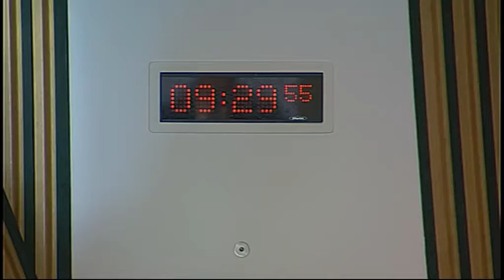Health and Sport Committee - Scottish Parliament: 23rd February 2016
- Health and Sport Committee. Agenda

1. Decision on taking business in private: The Committee will decide whether to take item 10 in private.

2. Subordinate legislation: The Committee will take evidence on the Public Bodies (Joint Working) (Scotland) Act 2014 (Consequential Modifications) Order 2016[draft]; and
The Pharmacy (Premises Standards, Information Obligations etc.) Order 2016 [draft] from—
Maureen Watt, Minister for Public Health, Brian Nisbet, Senior Policy Officer, Health and Social Care Integration Directorate, and Clare McKinlay, Solicitor, Scottish Government;
James Laing, Policy Officer, Disclosure Scotland.

3. Subordinate legislation: Minister for Public Health to move—S4M-15463—That the Health and Sport Committee recommends that the Public Bodies (Joint Working) (Scotland) Act 2014 (Consequential Modifications) Order 2016 [draft] be approved.

4. Subordinate legislation: The Committee will take evidence on the Pharmacy (Premises Standards, Information Obligations etc.) Order 2016 [draft] from—
Maureen Watt, Minister for Public Health, Alpana Mair, Deputy Chief Pharmaceutical Officer, Finance, eHealth and Pharmaceuticals Directorate, and Clare McKinlay, Solicitor, Scottish Government.

5. Subordinate legislation: Minister for Public Health to move—S4M-15458—That the Health and Sport Committee recommends that the Pharmacy (Premises Standards, Information Obligations etc.) Order 2016 [draft] be approved.

6. Subordinate legislation: The Committee will take evidence on the National Health Service (Scotland) Act 1978 (Independent Clinic) Amendment Order 2016; The Healthcare Improvement Scotland (Fees) Regulations 2016: SSI 2016/26; The Protection of Vulnerable Groups (Scotland) Act 2007 (Prescribed Purposes for Consideration of Suitability) Regulations 2016: SSI 2016/27 and; The Public Services Reform (Scotland) Act 2010 (Commencement No.7) Order 2016: SSI 2016/22 from—
Maureen Watt, Minister for Public Health, Dr Sara Davies, Public Health Consultant, and Ailsa Garland, Principal Legal Officer, Scottish Government.

7. Subordinate legislation: Minister for Public Health to move—S4M-15452—That the Health and Sport Committee recommends that the National Health Service (Scotland) Act 1978 (Independent Clinic) Amendment Order 2016 [draft] be approved.

8. Subordinate legislation: The Committee will consider the following negative instruments—
The Healthcare Improvement Scotland (Fees) Regulations2016: SSI 2016/26
The Protection of Vulnerable Groups (Scotland) Act 2006 (Prescribed Purposes forConsideration of Suitability) Regulations 2016: SSI 2016/27

9. Access to new medicines plus: The Committee will take evidence from—
Sandra Auld, Director, Association of British Pharmaceutical Industry;
Professor Rob Jones, Consultant Medical Oncologist, Beatson West of Scotland Cancer Centre;
Natalie Frankish, Development Officer for Scotland, Rare Disease UK;
Aileen Muir, Lead Pharmacist for Governance, and Mark White, Director of Finance, NHS Greater Glasgow and Clyde;
Lesley Loeliger, Chair, PNH Scotland;
Leigh Smith, Chair, Melanoma Action and Support Scotland, and member of the Health and Social Care Alliance Scotland (the ALLIANCE).

10. Access to new medicines plus: The Committee will consider the main themes arising from the oral evidence heard earlier in the meeting.

11. Subordinate legislation (in private): The Committee will consider the evidence taken at Agenda item 5.

12. Work programme (in private): The Committee will consider its work programme.